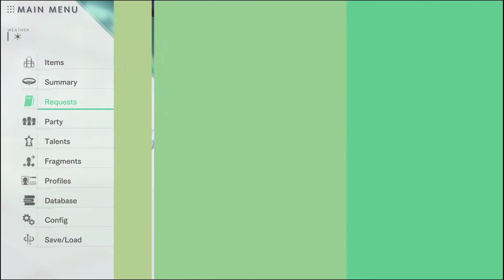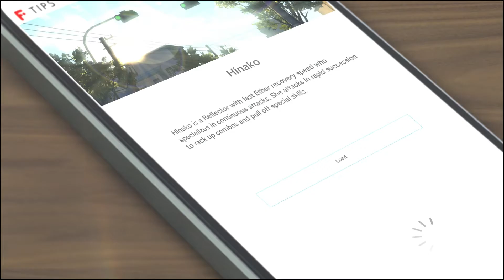Lets Blindly Play Blue Reflection Second Light: Part 63 - Cup Noodles